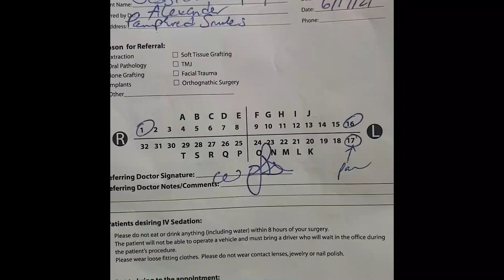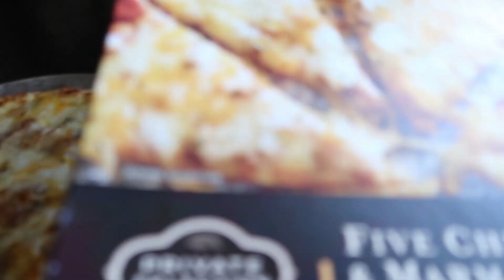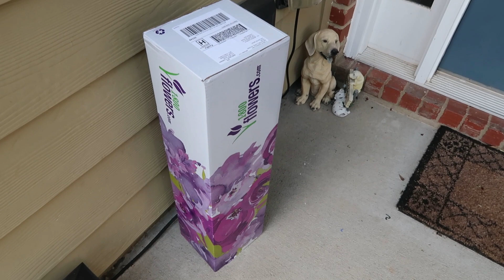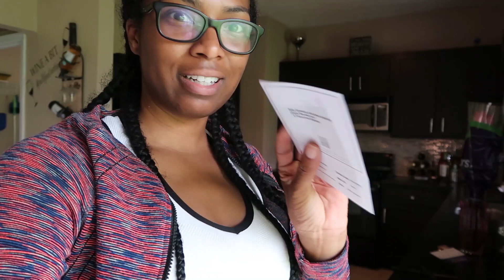VLOG: Wisdom teeth + New office + A beautiful surprise + and the universe is kickin my A$$!!!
Mercury Retrograde is kickin my BUTT!!! BAD!!

TEAMI BLENDS
15% code:  MURPHY15

Unique codes for all your needs!
Use unique code JESS20